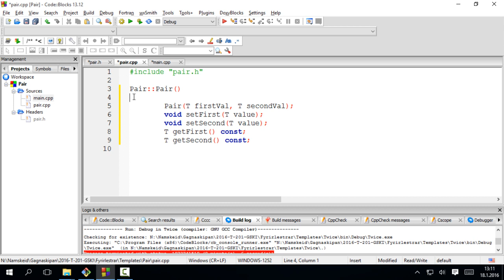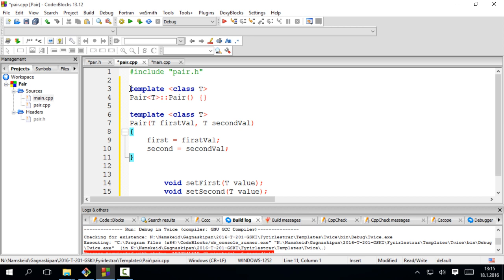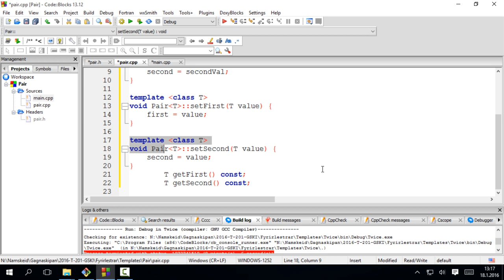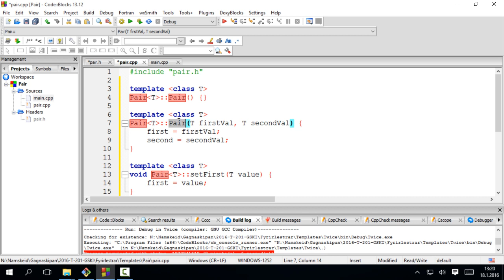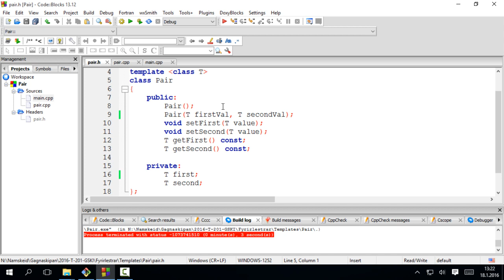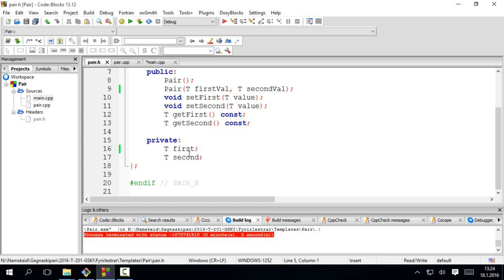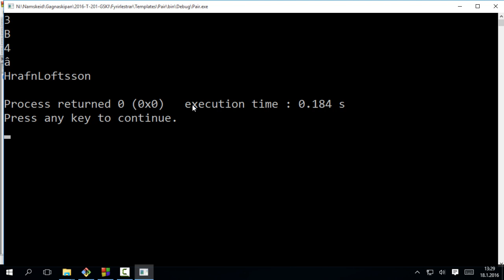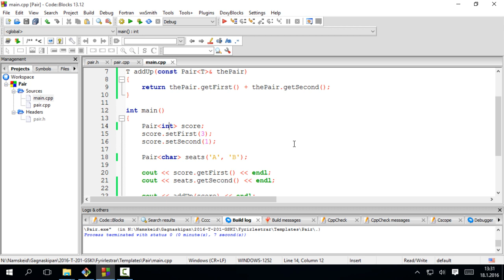Gagnaskipan 2016: Sniðmát - Pair